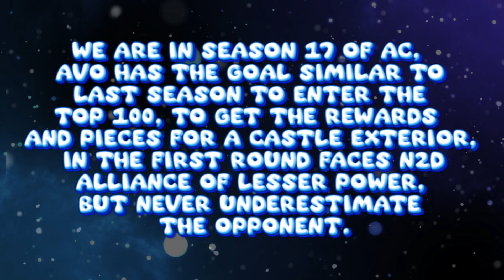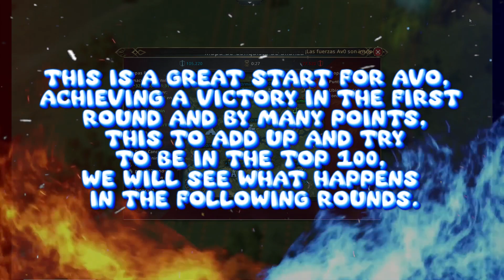Game Of Thrones GOTWIC-Alliance Conquest S17 R1 SuperLeague AVO vs N2D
AC R1 S17 N2D vs AVO